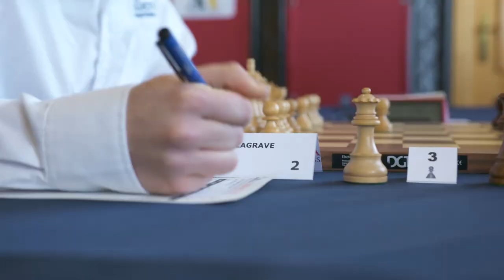Final Round GibChess interview with MVL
MVL analyses his final round win with Tania Sachdev